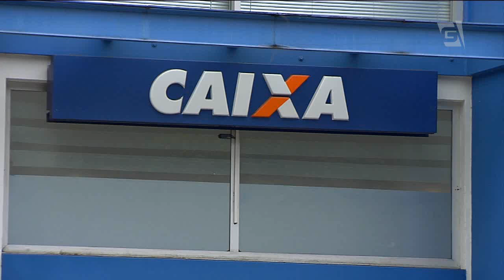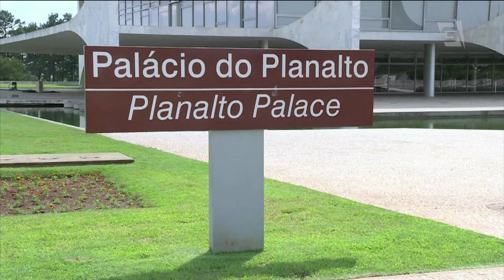Caixa mantém dirigentes sob suspeita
Governo Temer recusa recomendação do Ministério Público Federal para afastar doze vice-presidentes da Caixa Econômica Federal.